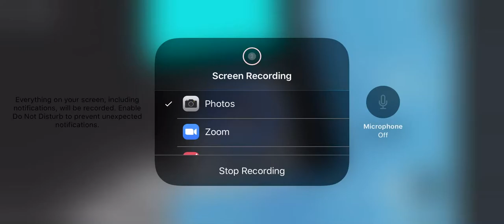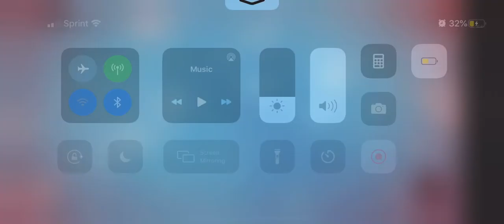Get Eaten Obby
Get Eaten Obby Roblox
Its not public yet so i wont link it yet